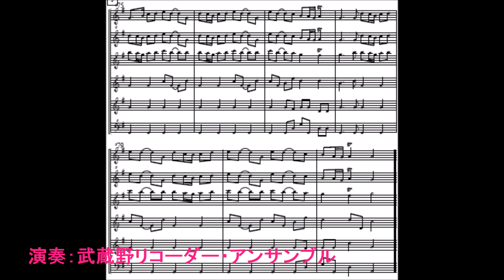Vivaldi ：四季より春 第1楽章 リコーダー版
Vivaldi　ヴィヴァルディ作曲　「四季」より「春」第1楽章
リコーダー・アンサンブル用アレンジ版
武蔵野リコーダー・アンサンブル
Musashino Recorder Ensemble

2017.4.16. 新座市大和田公民館祭りで演奏しました。
ソプラノ２、アルト、テナー2、バスの６重奏です。